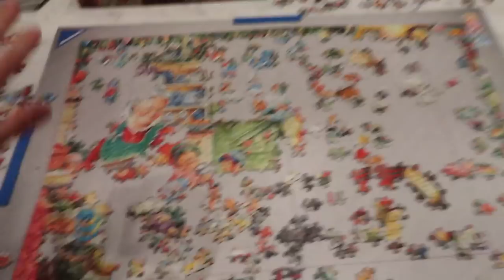A BUCKET LIST TICK FOR ZOE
►Zoe has been waiting for this moment for a long time!
►GET YOUR XMAS JUMPERS HERE!